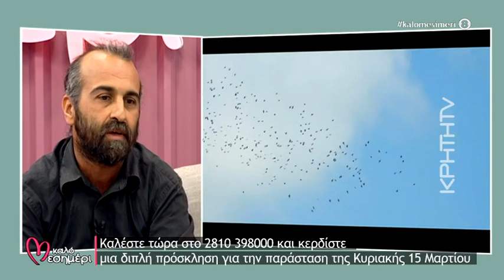Γέρμα του Λόρκα - Από την ομάδα ''Εκτός των τειχών''